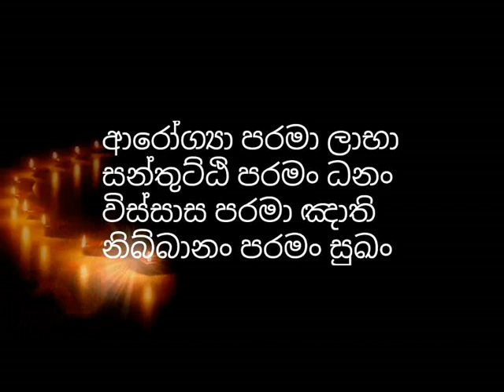සිතිවිලි පාලනය කල හැකිද​????-mawarale baddhiya thero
පුජ්‍ය මාවරලේ භද්ධිය හිමි